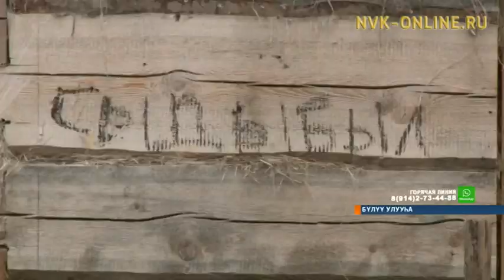Тутар этэрээт устудьуоннара нэһилиэк тупсаҕай буоларын туһугар үлэлииллэр